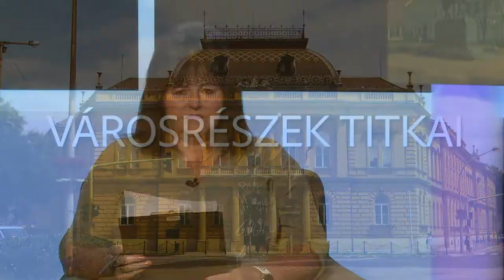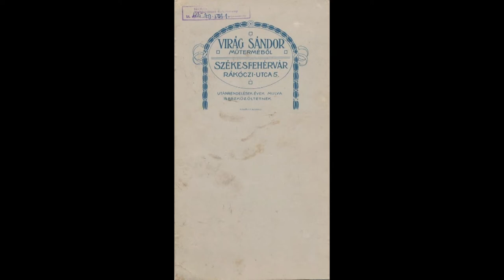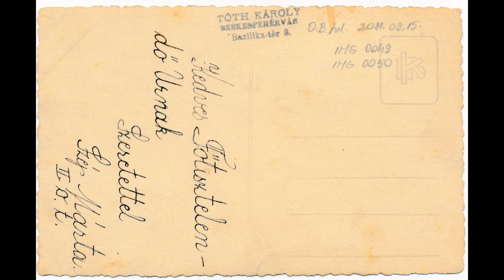220930 Városrészek Titkai fotótörténet 06.